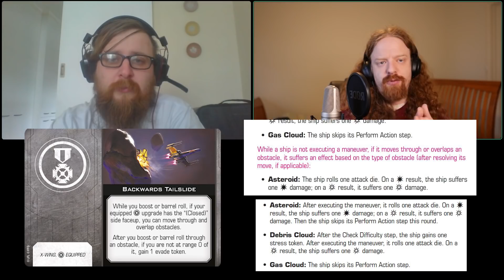X-wing TMG - RESISTANCE ACE PACK SPOILERS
X-wing the miniatures game is a tabletop game designed for and marketed to adults 14 years old and above. The videos on this channel covering X-wing are entirely designed to be viewed by the same adult audiences, and are not intended to be viewed by children.

Give us a sub over at our side channel, Extra Hairy!

You can also send us mail at
Ringwood
Victoria
Australia
3134

Please notify me when you are sending me anything.